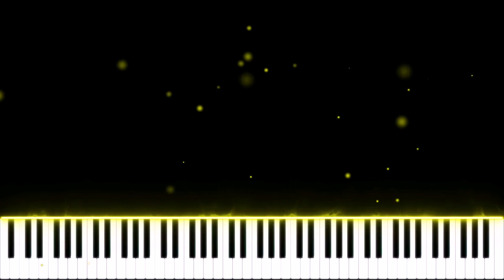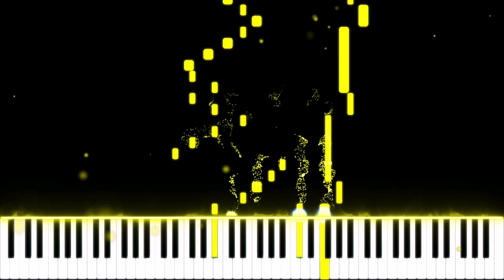Charlie Puth - I Warned Myself (Piano Cover)